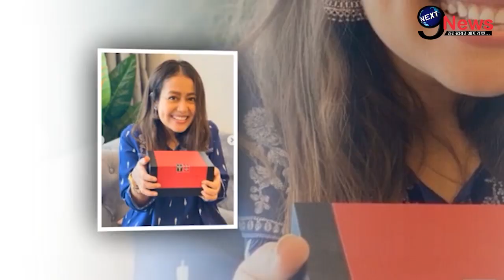रक्षाबंधन पर नेहा कक्कड़ को इकलौते भाई टोनी से मिला बेहद आलीशान तोहफा, खुशी से उठीं झूम । Neha--Tony